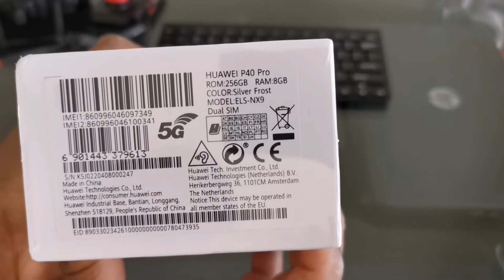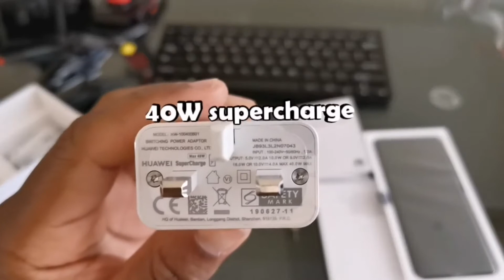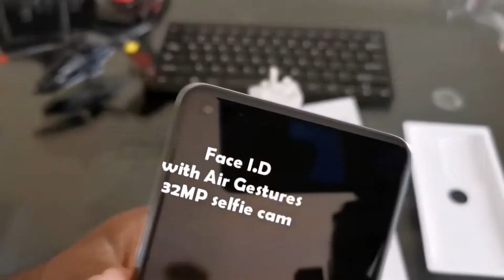Huawei P40 Pro Unboxing | Hindi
Huawei P40 Pro 5G smartphone was launched on 26th March 2020. The phone comes with a 6.58-inch touchscreen display with a resolution of 1200x2640 pixels and an aspect ratio of 20:9. Huawei P40 Pro 5G is powered by a 2.86GHz octa-core HiSilicon Kirin 990 5G processor that features 2 cores clocked at 2.86GHz, 2 cores clocked at 2.36GHz and 4 cores clocked at 1.95GHz. It comes with 8GB of RAM. The Huawei P40 Pro 5G runs Android 10 and is powered by a 4200mAh non-removable battery. The Huawei P40 Pro 5G supports wireless charging, as well as proprietary fast charging.

As far as the cameras are concerned, the Huawei P40 Pro 5G on the rear packs a 50-megapixel primary camera with an f/1.9 aperture; a second 40-megapixel camera with an f/1.8 aperture; a third 12-megapixel camera with an f/3.4 aperture and a fourth depth camera. The rear camera setup has autofocus. It sports a 32-megapixel camera on the front for selfies, with an f/2.2 aperture. The front camera also features autofocus.

Please   S U B S C R I B E  my channel "Subviral club".